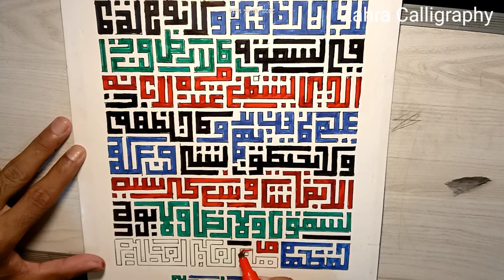اللہ لا الہ الا ھو الحي اليوم لا تاخذه سنة ولا نوم -zahra calligraphy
آیت الکرسی سے مراد سورہ البقرہ کی آیت نمبر دو سو پچپن ہے۔

ترجمہ
خدا (وہ معبود برحق ہے کہ) اس کے سوا کوئی عبادت کے لائق نہیں زندہ ہمیشہ رہنے والا اسے نہ اونگھ آتی ہے نہ نیند جو کچھ آسمانوں میں اور جو کچھ زمین میں ہیں سب اسی کا ہے کون ہے جو اس کی اجازت کے بغیر اس سے (کسی کی) سفارش کر سکے جو کچھ لوگوں کے روبرو ہو رہا ہے اور جو کچھ ان کے پیچھے ہوچکا ہے اسے سب معلوم ہے اور وہ اس کی معلومات میں سے کسی چیز پر دسترس حاصل نہیں کر سکتے ہاں جس قدر وہ چاہتا ہے (اسی قدر معلوم کرا دیتا ہے) اس کی بادشاہی (اور علم) آسمان اور زمین سب پر حاوی ہے اور اسے ان کی حفاظت کچھ بھی دشوار نہیں وہ بڑا عالی رتبہ اور جلیل القدر ہے۔